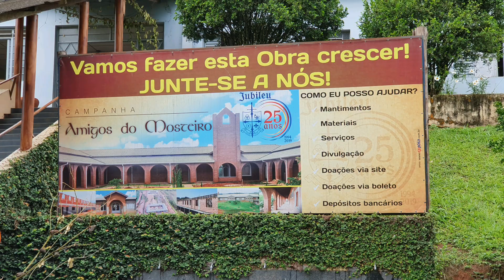Viajando com a Tita "Monte Sião "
Pessoal Monte Sião é uma cidade no Sul se Minas, divisa com o estado se São Paulo, conhecida como a cidade da Malha e Tricô, fiz este vídeo para mostrar que tem outras coisas além se compras. Você pode ir só para passear ou quem vai para fazer compras pode aproveitar e conhecer a cidade.
A cidade é linda, super limpa e bem cuidada, vale o passeio.
Quero agradecer ao Rogério Virgílio ao Prefeito José Pocai que estão tão empenhados em divulgar o turismo na cidade.
Chegando na cidade vá conhecer o receptivo turístico, que além de um ônibus é uma obra de arte exposta na praça. E uma obra toda feita com recurso privado.
Quero agradecer ao Vivas Hotel pela minha estadia que foram dias maravilhosos. Sem falar no café da tarde que eles servem para os hóspedes no sábado a tarde, no dia tomei um caldinho de feijão maravilhoso.

Me sigam também 👇
Instagran: Sabores_da_tita